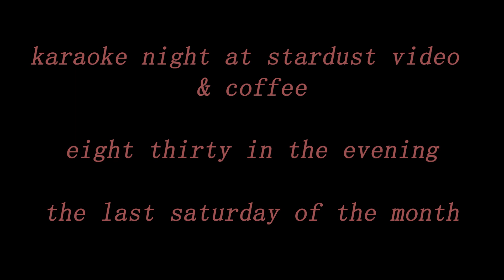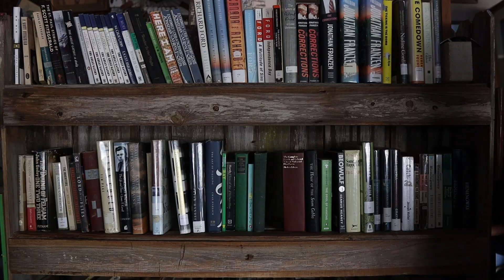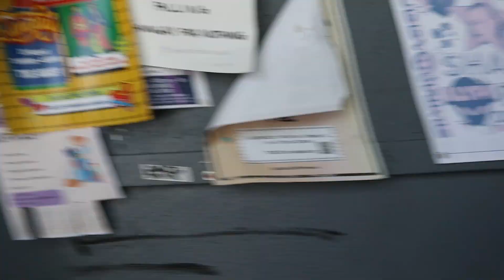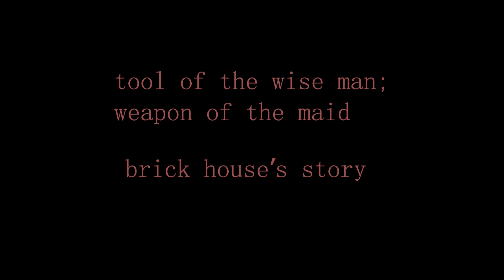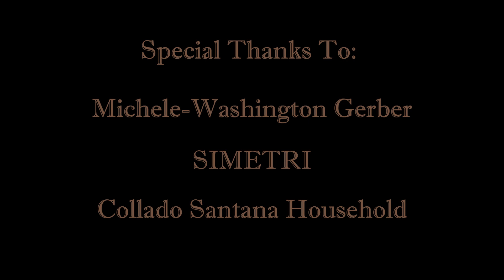The Shit Film 2: The Gait of the Artist - Short Film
All lines are as improvised as they are humiliating